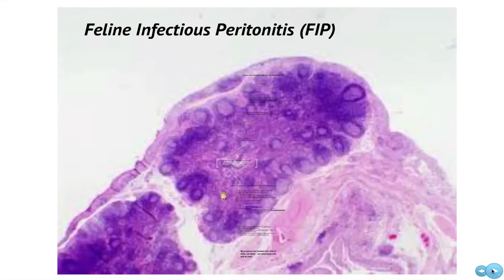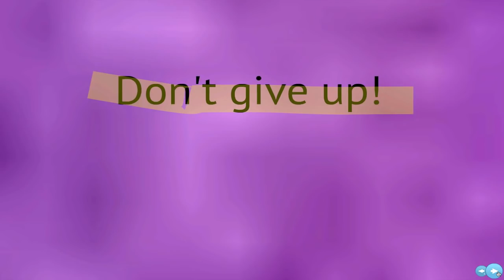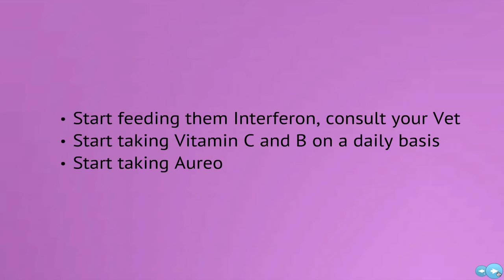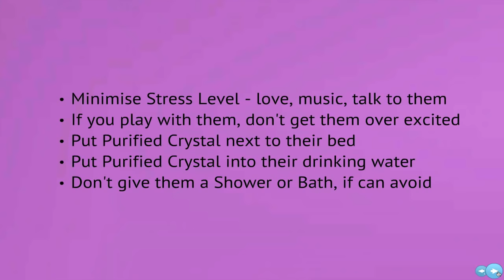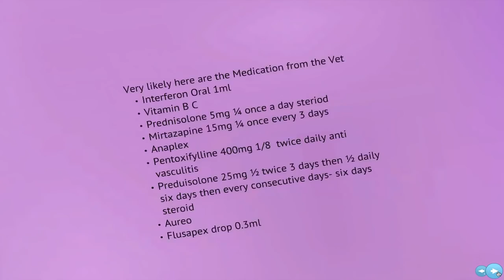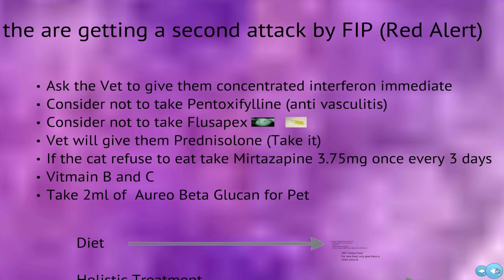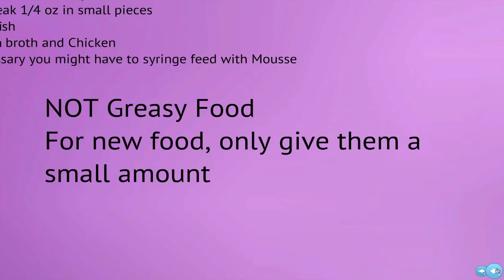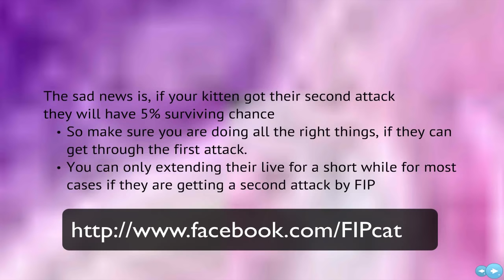Cure for FIP CAT ( Feline Infectious Peritonitis )